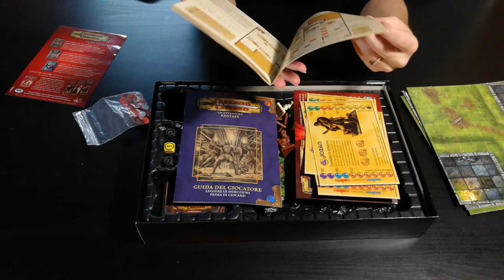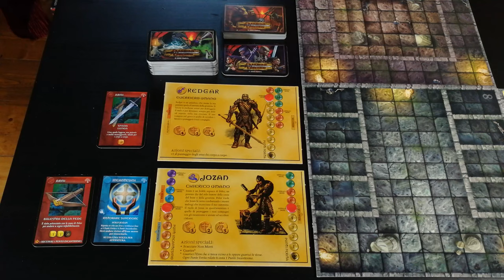Dungeons And Dragons: Un'Avventura Fantasy - Cosa ne penso?